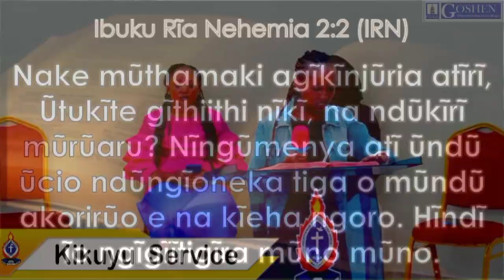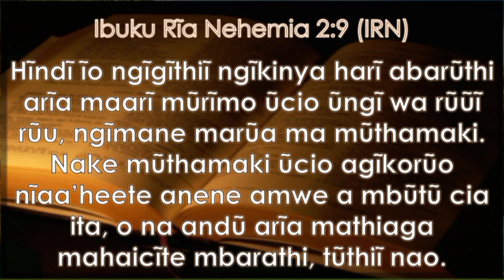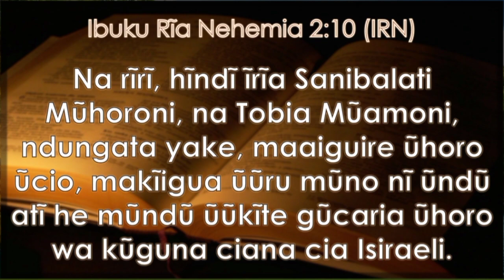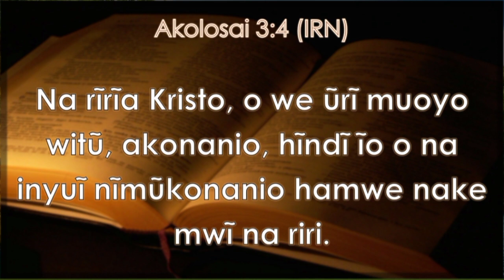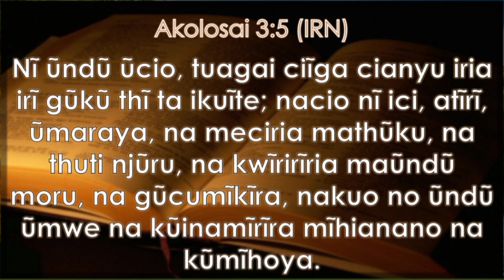Guikara muturire wakuhuthirwo ni Ngai | Elder Moses Mugi | Kikuyu Service